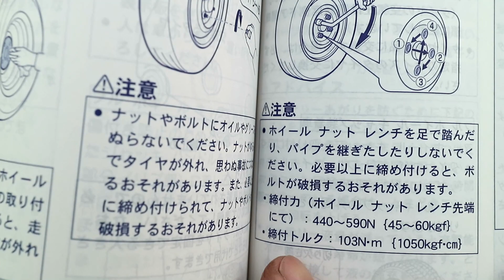最後は必ずホイールナットはトルクレンチでナットを締めましょう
車高調を取り付けて約５００ｋｍ走ったのでネジの緩み点検＆車高を下げてみた

TEIN ( テイン ) 車高調【 STREET FLEX 】ダイハツ ムーブ L175S
Meltec ( メルテック ) ジャッキスタンド
東日製作所 トルクレンチ MTQL140N

今回はおまけ編です
前回のときに車高調を取り付けてから、ジャッキからおろして
暗かったので、ホイールナットをトルクで閉め忘れていまして
走り出した瞬間にガクガクと音がなっていました

１０メートルも走らずにすぐにトルクレンチで締めましたが
車いじりを久しぶりにやっていることもありまして
完全にわすれておりました
みなさんも気をつけてください・・・

DOVA-SYNDROME
甘茶の音楽工房
MusMus